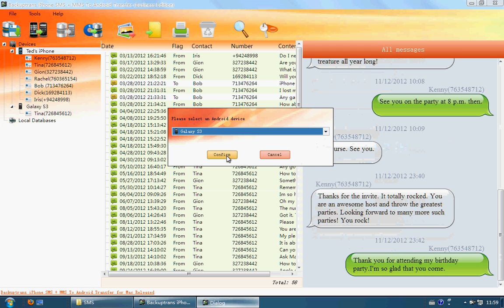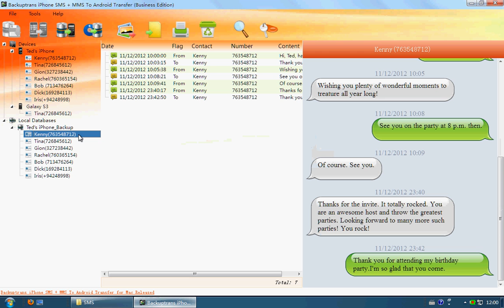Transfer iPhone 5 SMS and MMS to Galaxy S3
Want to transfer iPhone 5 SMS and MMS to Galaxy S3? Backuptrans iPhone SMS + MMS to Android Transfer is a good choice which lets you do it with ease.